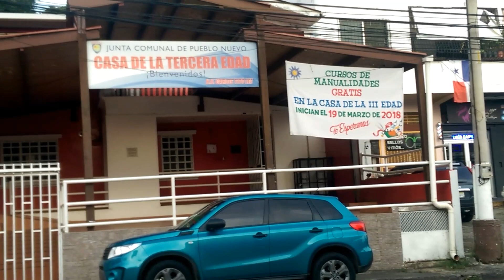Tito Lee, juramentado cómo Presidente del Consejo Municipal de Panamá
Temas cómo la Basura, Inundaciones, Ordenamiento Territorial e informé de los fondos de la Descentralización, son entre otros los temas que se tratarán en en estos seis meses en su gestión dijo el nuevo Presidente del Consejo Municipal de Panamá.